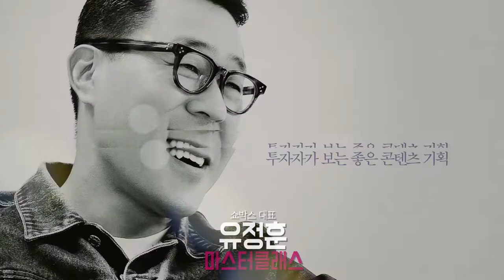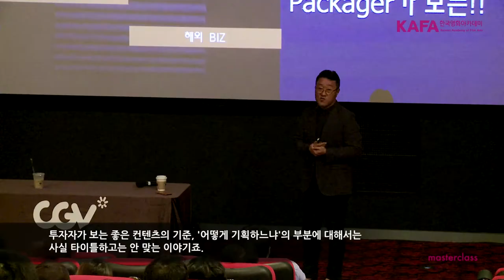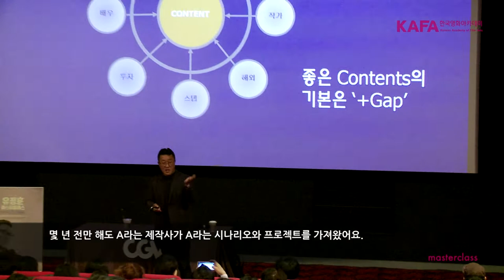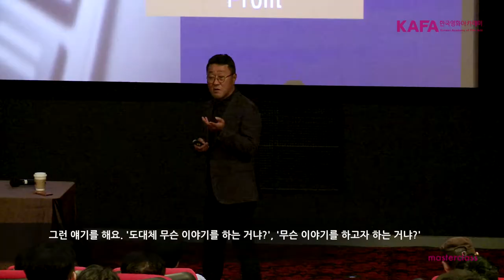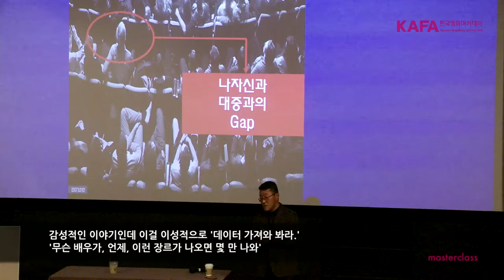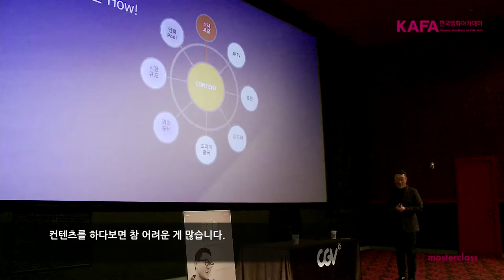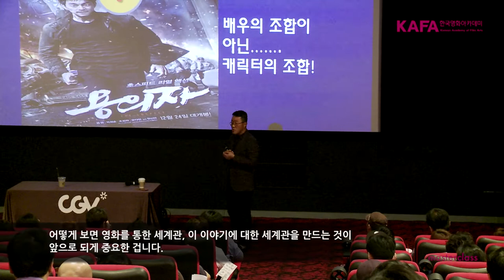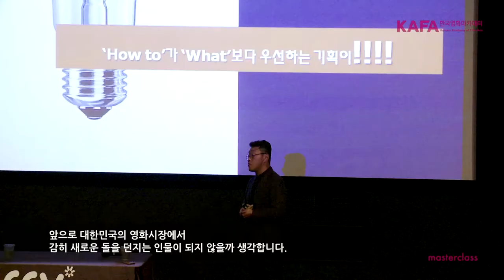[KAFA Masterclass] 유정훈 대표 마스터클래스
○ 행 사 명 : 유정훈 쇼박스 대표 투자기획 마스터클래스
○ 장 소 : CGV명동역 1관 (10층)
○ 일 시 : 2017년 6월 29일(목) 오후 7-9시